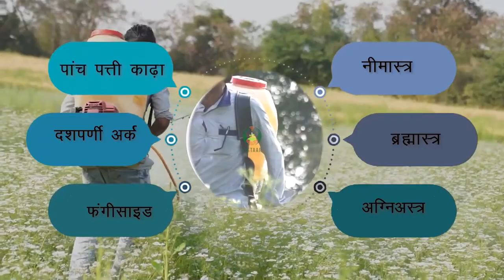प्राकृतिक खेती करने की प्रक्रियाएं